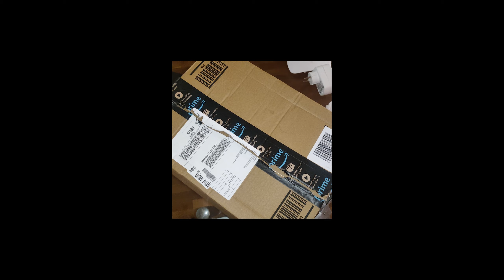UNBOXING-MY NEW RAZER KRAKEN HEADSET (BEST I'VE USED)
ヅTIME TO FLEX ON MY BROS HAHAHAH NOT THE BEST OPENING BUT IT IS WHAT IT ISヅ

ヅ Help us improve the stream(Show Support) ヅ